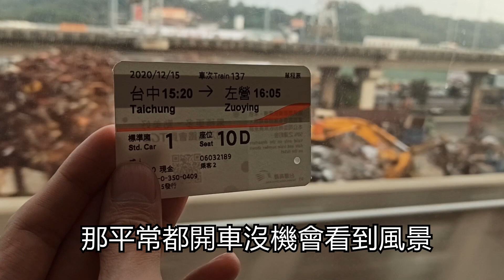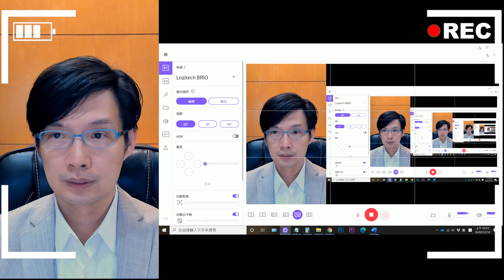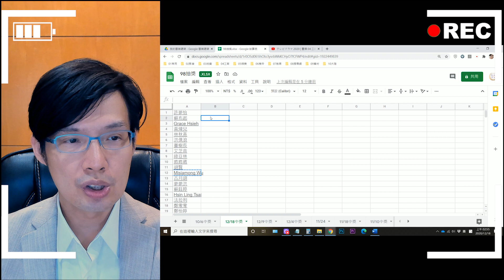🤣不讀書就種田?｜香香老師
GATA科學芳療教育｜榮獲發明金牌🥇
大陸、台灣、美國芳香抑制腫瘤發明專利
(涵蓋18億人口)
👨‍🔬不推銷產品，專注實驗林、實驗室
推動芳療師，以成分分析判讀活性與安全!!